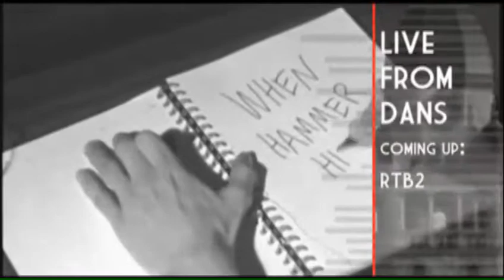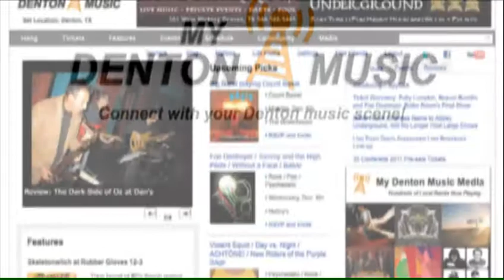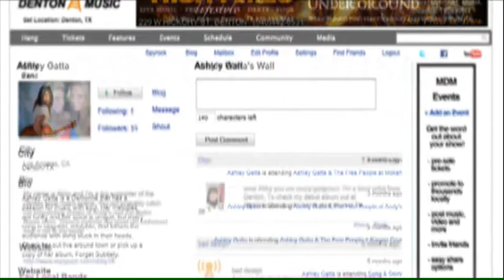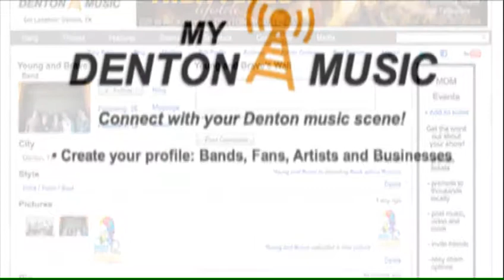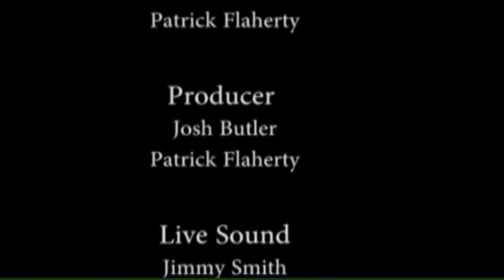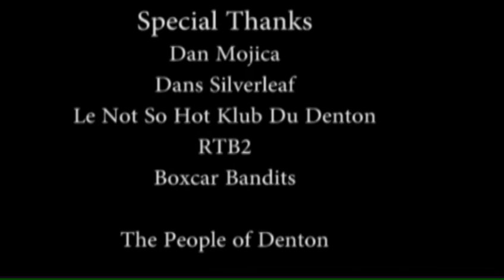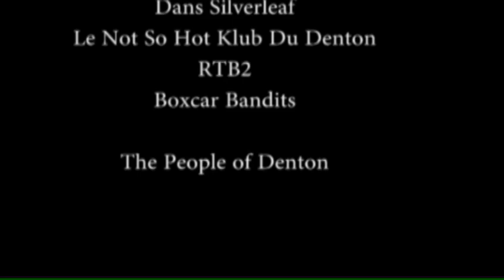Live From Dans: Episode 2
Featuring:
Le Not So Hot Klub Du Denton
RTB2
Boxcar Bandits
Hosted by:
Paul Slavens
Directed by:
Patrick Flaherty